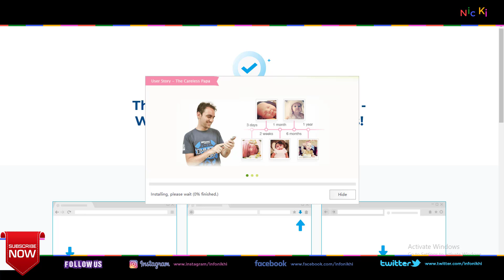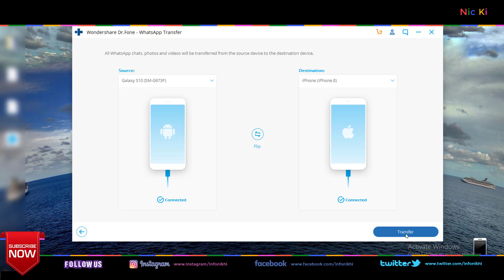How to Transfer WhatsApp Data from Android to iPhone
Nowadays WhatsApp has become an integral part of our life as it allows us to communicate with our friends and families in an easy and secure manner. So, when switched to a new phone, one of the most important things you may need to do is transfer your WhatsApp data to the new phone, So here you can see the procedure for transfer WhatsApp data from Android to iPhone..